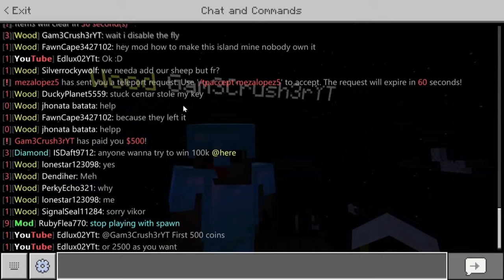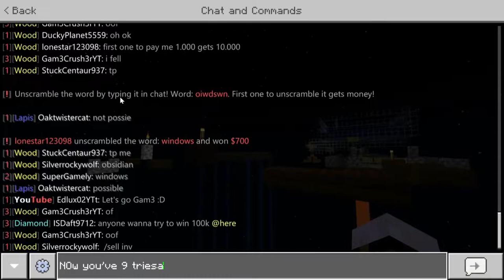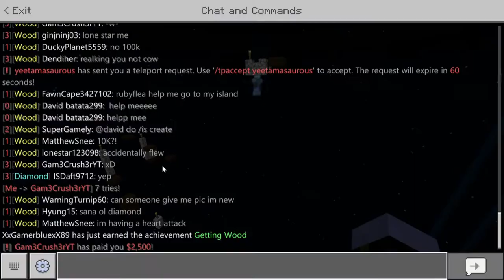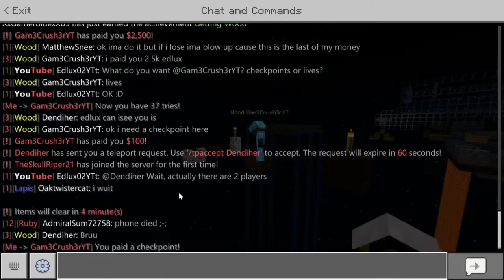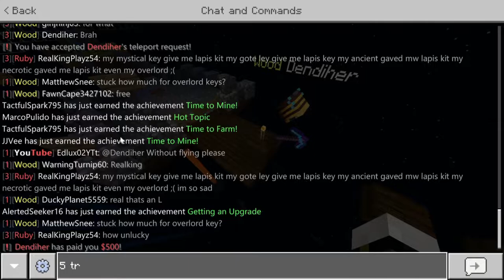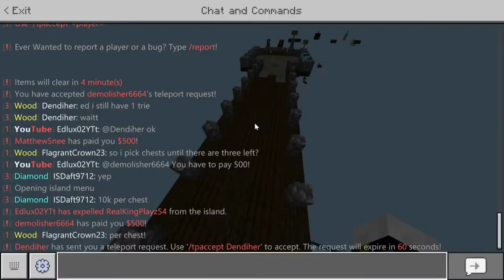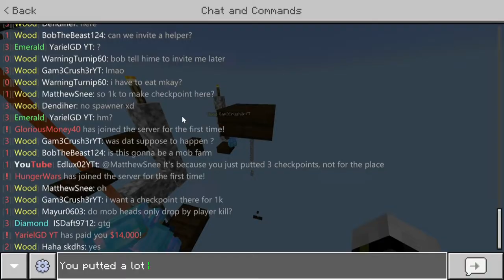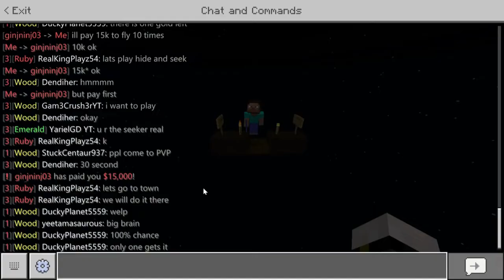Consigo más de 100k con mi parkour!!! | Emperials Skyblock #9